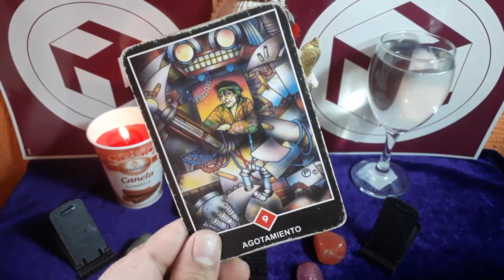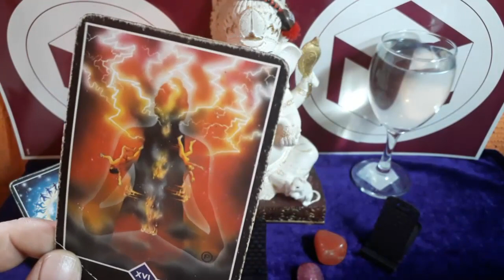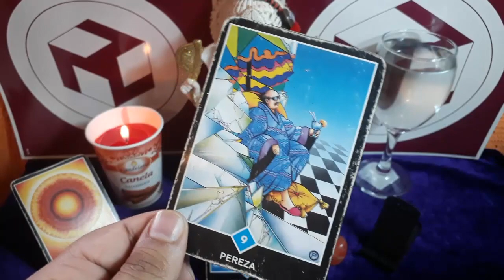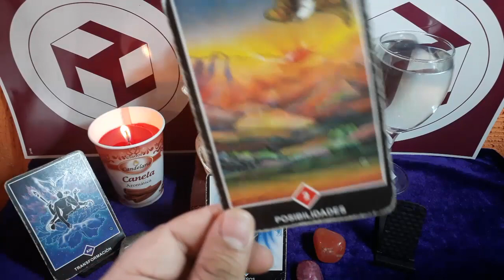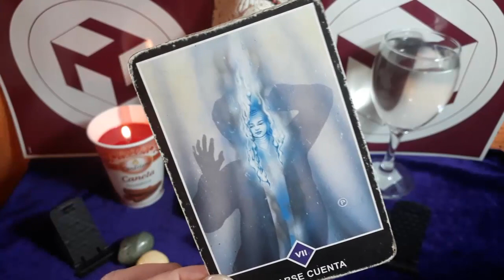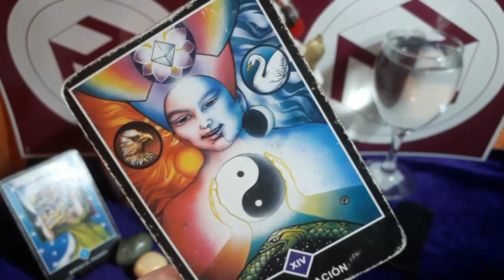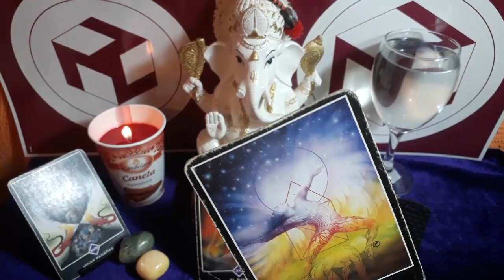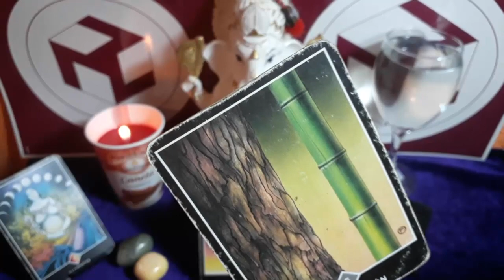HORÓSCOPO DEL 03 AL 09 DE JUNIO